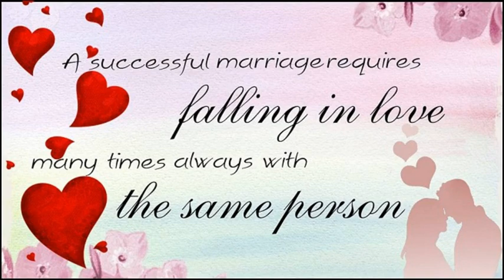Anniversary Wishes to Wife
HAPPY 👩‍❤️‍👨 ANNIVERSARY 🎇🎆🎇🎆 CONGRATULATIONS!🌻🌷🌺🌸🌼🌺🌷🌻MAY THE FRAGRANCE OF YOUR LOVE REMAIN FOREVER.

For Personalized/Customized Video Greetings
वैयक्तिकृत/अनुकूलित वीडियो शुभकामनाओं के लिए